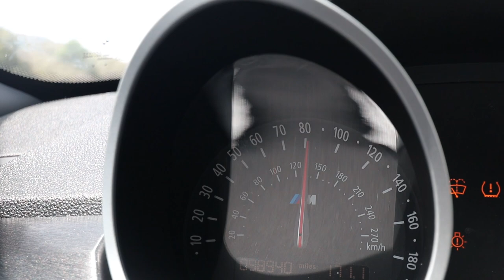6 SPEED MANUAL BMW M CAR | DOES IT GET BETTER THAN THIS?!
Follow Driving Cody on Instagram for behind the scenes